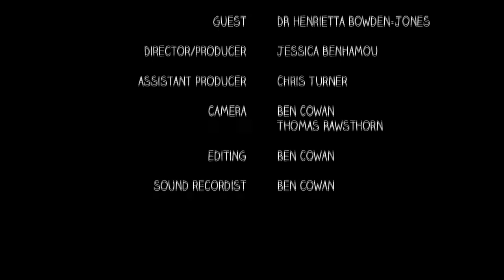Chris Turner interviewing Dr Henrietta Bowden-Jones